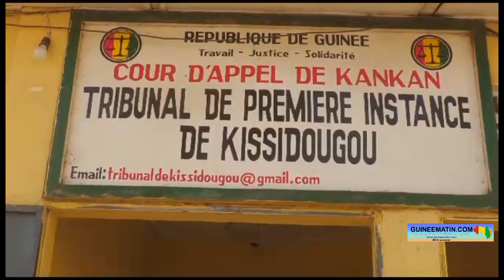Kissidougou : le corps d’un jeune homme retrouvé dans une école à Limania